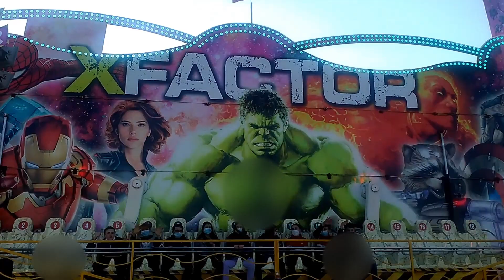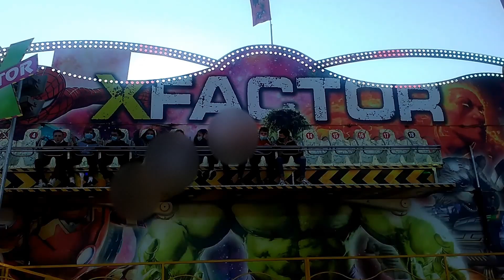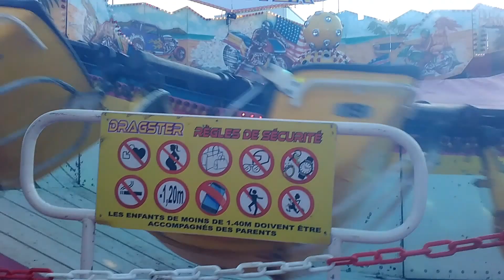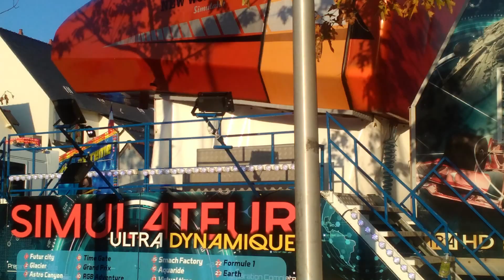fête foraine Dol De Bretagne 2020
like et partage la vidéo

commente
( je te repondérais de que possible )

                                                               lolo

                                                                      a dimanche 10 h